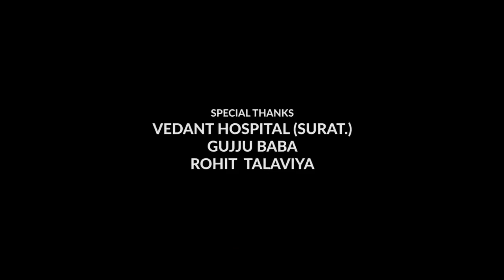August 21, 2018